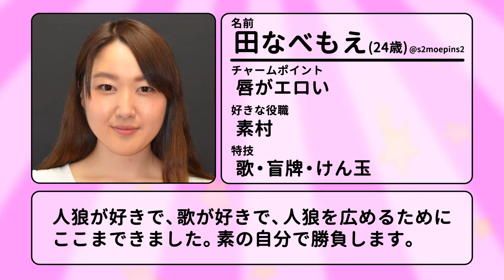【人狼アイドル】舞台役者 田なべもえ【ファイナリスト】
ニコニコチャンネルの公式で行われている
人狼アイドルオーディションのファイナリストです。

2016年7/9&7/10に渋谷人狼ハウスで行われた公開オーディションの様子になります。
こちらの動画の視聴数が人狼アイドルオーディショングランプリの審査対象になります。

●No39 田なべもえ
年齢：24歳
チャームポイント：唇がえろい
好きな役職：素村
特技：歌・盲牌・けん玉
【人狼が好きで、歌が好きで、人狼を広めるためにここまできました。素の自分で勝負します。】

●人狼アイドル
2016年8月6日にグランプリを発表！

●詳しくは
人狼アイドルオーディション